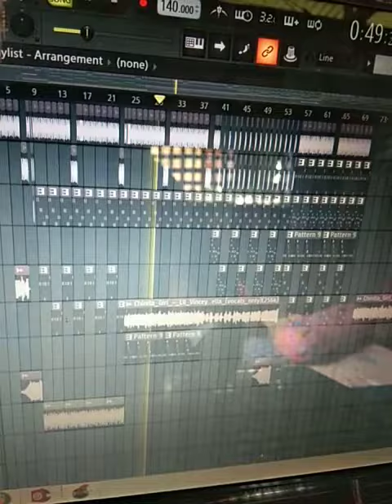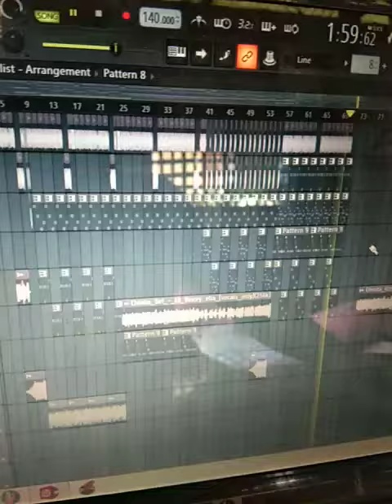BOMB REMIX TRY LANG NI DJ EUGENE B.🤟